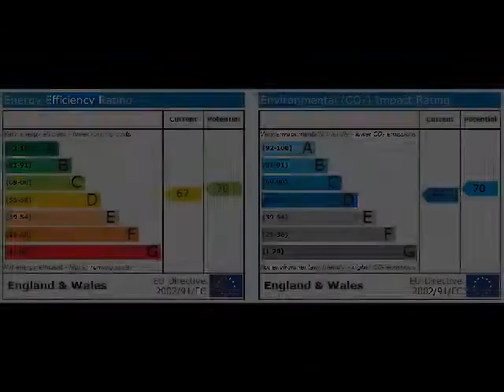PR6 0TY The Causeway 70553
Two Bedroom Semi Detached House
Lounge & Dining Kitchen
Gas Central Heating & Double Glazing